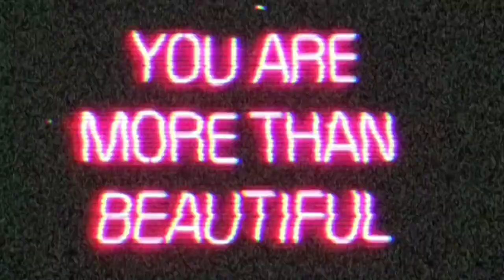Victoria's Secret Pink Lingerie & Sportswear try on haul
Come watch My Victoria's Secret/ Pink Sportswear & Lingerie try on haul !!! Todays video is actually my 2nd Victoria's Secret / Pink fashion try on haul, this haul is focused on the $10 sports bra sale, Sportswear in genreal and of course yesss LINGERIE!!! ( call me sexy edition!).

Queens!!DONT! LIFESTYLE & healthy hair & skin tips, Join this vibe and be your own trend Ladies & Gents! Kings!!! & Queens!!!
DONT FORGET BLACK LIVES MATTER!!!
PERIOD'T   Yesss!!  BYTCH!!!    Yesss!!!

  W A T C H   M O R E    I C O N  👀

MY MEASUREMENTS :                           C O N N E C T   W I T H    M E!!!
 Height: 5'0          Size:                         Instagram: ICON IMAGE TAJI
 Weight: 105-110    Shirts: Sm              Snapchat: ICON IMAGE TAJI
 Bust: 34B               Bottoms: Sm         Facebook: ICON TAJI

If Links dont work search the name of item on victoria's secret.com

Unlined floral lace teddy Sm BLK floral lace teddy

Crotchet lace bralette       Sm     Mustard Yellow

Lace Strappy Thong            M     Mustard Yellow

Pink BINC TEES Bodysuit    Sm    Peach

PNK - ULT Short                  M     purple/Blue tie die

PNK PM  SPT  Bra SPT        Sm   Purple/Blue tie die

PNK - ULT Short                  Sm  BLK

PNK PM SPT  Bra                 Sm    BLK

PNK PM SPT  BRA               XS  Multicolor Floral

PNK - ULT  Short                  XS  Multicolor Floral